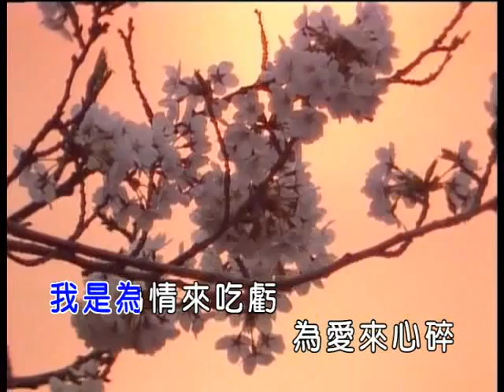江蕙 風醉雨也醉